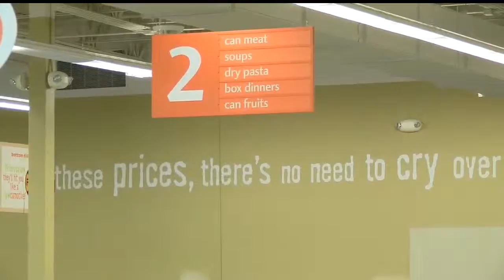Youngstown receives no bids for Bottom Dollar building